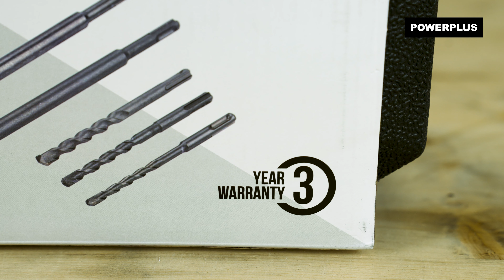POWERPLUS - Déballage du POWX11721 marteau perforateur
Déballez le POWX11721 Marteau perforateur – Powerplus avec nous !

Ce marteau perforateur 1 200 W de Powerplus est particulièrement puissant avec non moins de 4 350 coups par minute.

. À quoi convient ce Marteau perforateur – Powerplus ?
Grâce aux quatre fonctions différentes vous avez le choix entre forer, marteler, forer à percussion et ciseler. Le béton, le bois ou la maçonnerie : le marteau perforateur est aussi prêt pour les travaux plus lourds.

La butée de profondeur correspondante vous permet de choisir une profondeur de forage précise. Ainsi, vous pouvez créer plusieurs trous de même profondeur l’un après l’autre, sans perdre de temps. L’outil comprend également un capuchon anti-poussière pour limiter la poussière volante.

1x POWX11721 marteau perforateur
1x poignée supplémentaire (montée)
1x burin - type SDS plus - plat - 22x250mm
1x burin - type SDS plus - pointé - 250mm
1x mandrin - 13mm
1x clé de mandrin
1x butée de profondeur
1x foret - type SDS plus - Ø 10x150mm
1x foret - type SDS plus - Ø 12x150mm
1x foret - type SDS plus - Ø 8x150mm
1x bouchon anti-poussière
1x tube de graisse
1x clé
1x boîte de rangement
1x mode d'emploi

Pour plus d’informations sur le POWX11721 Marteau perforateur – Powerplus, visitez